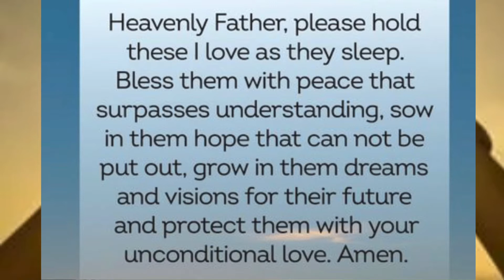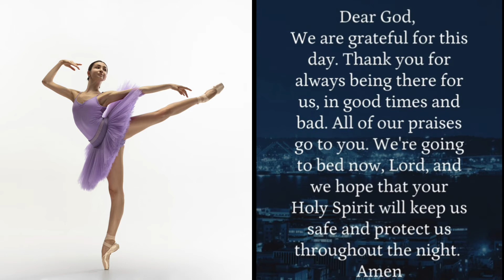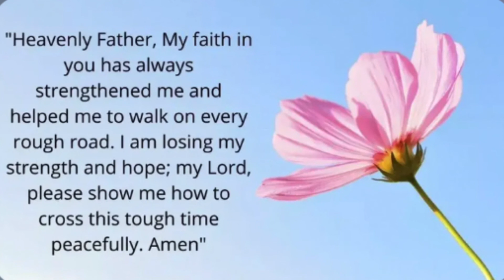✨🌙 Embrace the Night: 😴Good Night Wishes, Prayers, and Blessings to Sweeten Your Dreams#nightPrayer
🔥 Follow @chillstar08wealthflow IG
🔥Follow @chillstar08
🔥Share👉with who need to 👀 For more info and content, Sweet Dreams Collection: Good Night Prayers, Blessings, and Wishes | Heartfelt Good Night Quotes to End Your Day

As the day gently fades away, immerse yourself in our "Sweet Dreams Collection" – a serene oasis of Good Night Prayers, Blessings, and Wishes crafted just for you. 🌙✨ Let the soothing words and heartfelt sentiments guide you into a peaceful night's rest.

In this video, we've curated a collection of beautiful Good Night Prayers, offering moments of reflection and gratitude. Join us in sending out positive vibes and blessings to your loved ones, creating a tranquil atmosphere before bedtime.

Our Heartfelt Good Night Quotes are carefully chosen to inspire comfort, joy, and a sense of serenity as you prepare to embrace the night. Whether you're seeking a moment of solace, sending good wishes to friends and family, or simply looking for a peaceful way to end your day, this collection is designed to warm your heart.

May your dreams be sweet, your sleep be restful, and your heart be filled with peace. Good night, and sweet dreams! 💤🌌